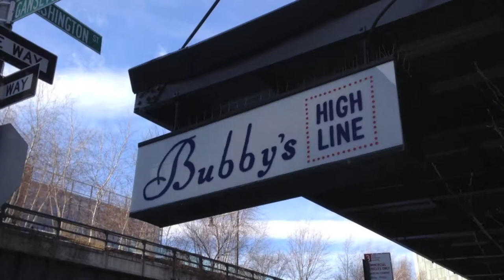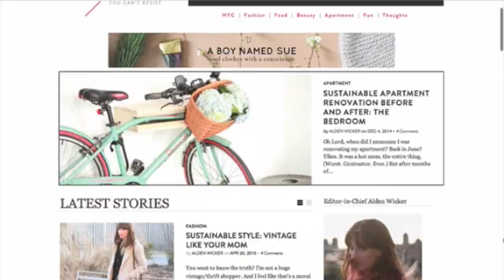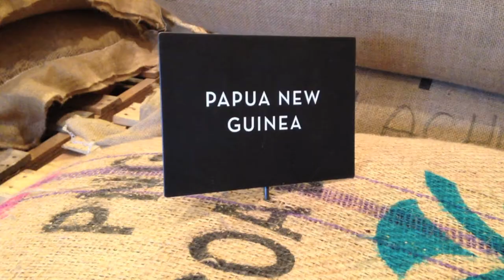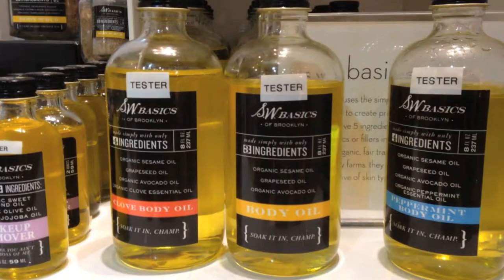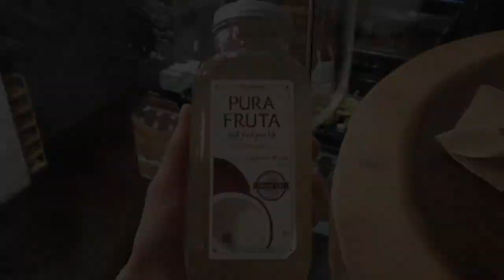New York With Lauren Singer (from Trash is For Tossers) + Alden Wicker (from Ecocult) | Kate Arnell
I gotta hang out with two of my favourite eco bloggers in New York for the day. Lauren Singer blogs about her zero waste lifestyle and Alden Wicker is the creator, writer and editor at her eco-zine - I was so happy to geek out with them and to see some of the awesome eco-friendly places in their Brooklyn neighbourhood.